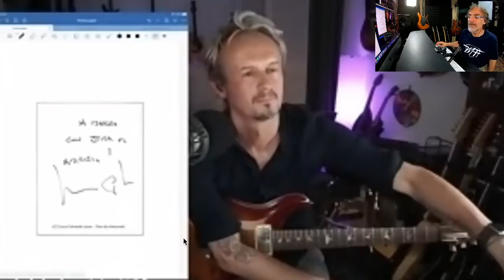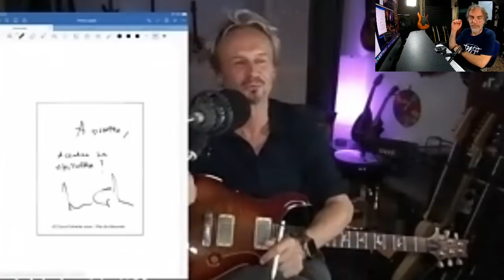A FantHome intervistiamo: Luca Colombo - musicista al servizio della musica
Intervistiamo assieme uno dei chitarristi più versatili e duttili del panorama musicale italiano
Vi aspetto con le vostre domande!!